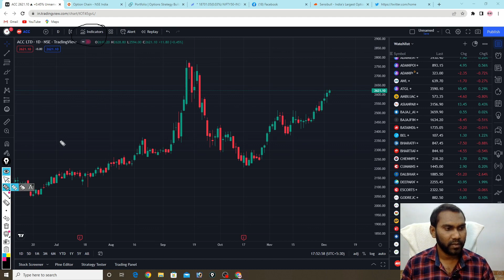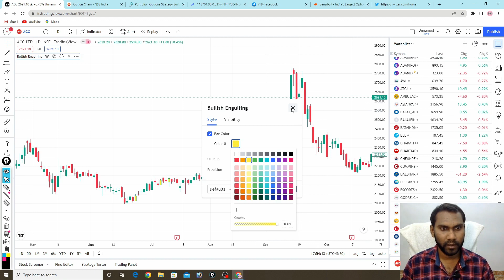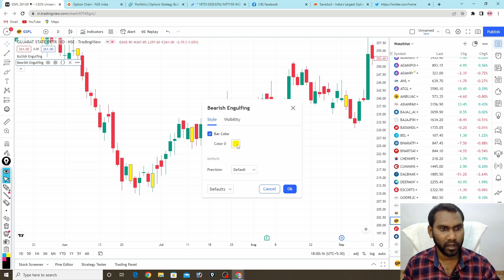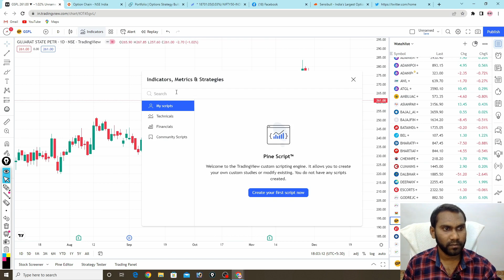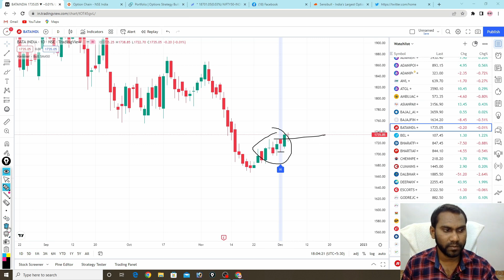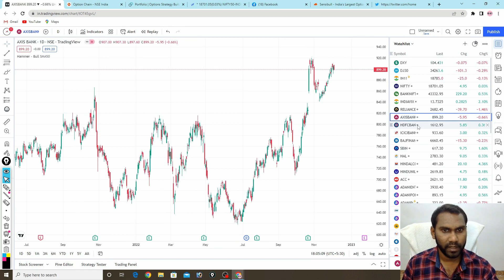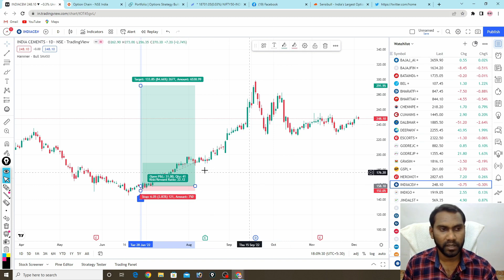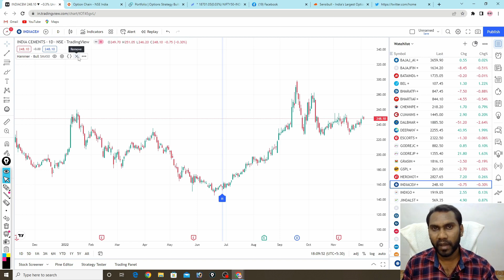Candlestick patterns course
This video is all about share market learning and education purpose and not a recommendation.
In this enlightening video, delve into the fascinating world of candlestick patterns and revolutionize your market analysis. Discover how these intricate formations serve as powerful indicators, revealing potential price movements and market trends. Our comprehensive guide takes you through a diverse array of candlestick patterns, demystifying their meanings and highlighting their significance in trading. Whether you're a novice seeking to grasp the essentials or a seasoned trader aiming to refine your skills, this video equips you with the knowledge to decode candlestick patterns and make more informed trading decisions.